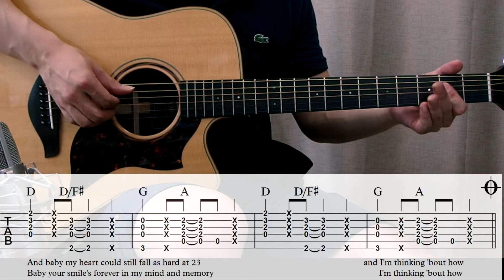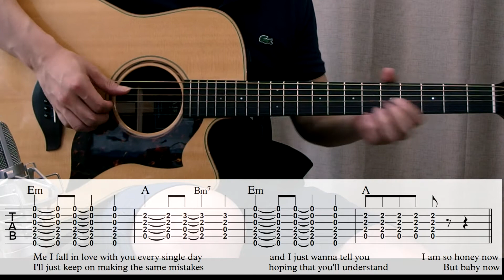Ed Sheeran - Thinking out loud (Tab & Chord)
Thinking out loud - Ed Sheeran ( Tab & Chord)

I would be happy and feel motivated to have more subscriber :)